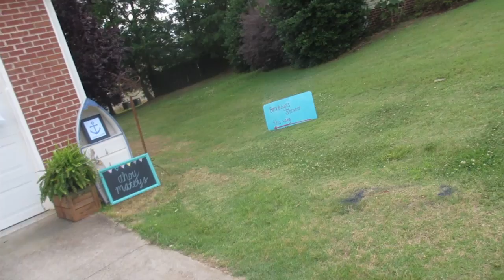Eastons cute baby shower. │5•31•15 DAILY VLOG